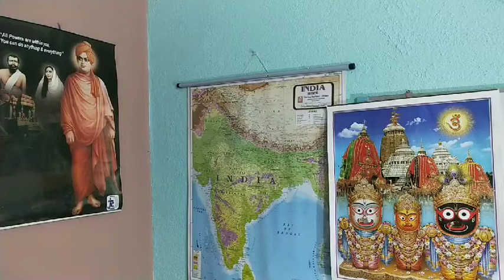রথযাত্রার অমৃতকথা- শ্রী মহানামব্রত প্রবন্ধাবলী থেকে পাঠ।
রথযাত্রার অমৃতকথা। এই ভিডিওটিতে শ্রী মহানামব্রত প্রবন্ধাবলী থেকে সংকলিত অমৃতকথা পাঠের মাধ্যমে উপস্থাপিত হয়েছে।
কৃতজ্ঞতা স্বীকার -বর্তমান পত্রিকা।